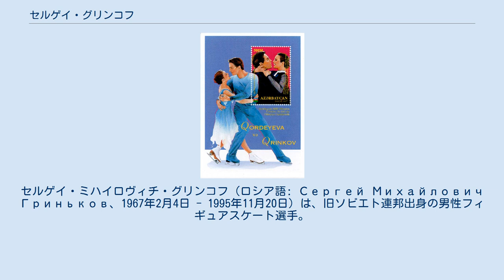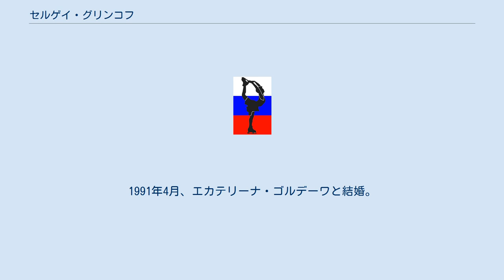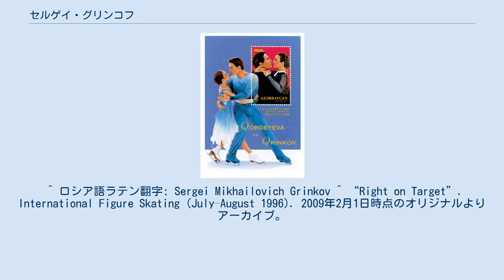セルゲイ・グリンコフ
セルゲイ・ミハイロヴィチ・グリンコフ（ロシア語: Сергей Михайлович Гриньков、1967年2月4日 - 1995年11月20日）は、旧ソビエト連邦出身の男性フィギュアスケート選手。
1988年カルガリーオリンピック、1994年リレハンメルオリンピックペア金メダリスト。
1986年、1987年、1989年、1990年世界フィギュアスケート選手権ペアチャンピオン。
パートナーは妻でもあったエカテリーナ・ゴルデーワ。
歴史の中で最も影響力があり、有名で、多くの人がこれまでで最高のペアであると考えられています。
 1981年Vladimir Zaharovコーチの指示で4歳下のエカテリーナ・ゴルデーワとペアを組む。
1983年ナデジダ・ゴルシコワがコーチ、マリナ・ズエワが振付師になる。
 1985年世界ジュニアフィギュアスケート選手権優勝。
同年秋、シニアに転向し、スタニスラフ・ジュークにコーチ変更し、1986年世界フィギュアスケート選手権優勝。
 1986年7月スタニスラフ・レオノビッチにコーチ変更する。
1987欧州選手権は失格。
1987世界フィギュアスケート選手権優勝。
 1988年カルガリーオリンピックで金メダルを獲得。
 1989年、1990年と世界フィギュアスケート選手権優勝。
直後アマチュアを引退し、プロに転向。
1991年4月、エカテリーナ・ゴルデーワと結婚。
 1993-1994年シーズンのプロ解禁に伴いリレハンメルオリンピックに出場し金メダルを獲得。
オリンピック後には再びプロスケーターとして活動を始めた。
 1995年11月20日、レークプラシッドで心臓発作のため死去。
同年世界フィギュアスケート殿堂入り。
 ^ ロシア語ラテン翻字: Sergei Mikhailovich Grinkov ^ “Right on Target”. International Figure Skating (July–August 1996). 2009年2月1日時点のオリジナルよりアーカイブ。
2007年11月12日閲覧。